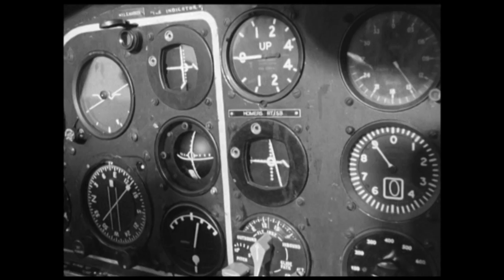Pedro Nine One - RAF Museum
This film clip comes from the Museum’s Film and Sound collection and dates from the 1960s. It highlights the different elements of the Search and Rescue force of the time and their involvement with the rescue and recovery of a downed civilian pilot. It is featured in a blog written by Nina Hadaway.